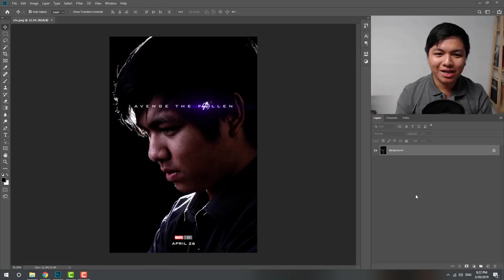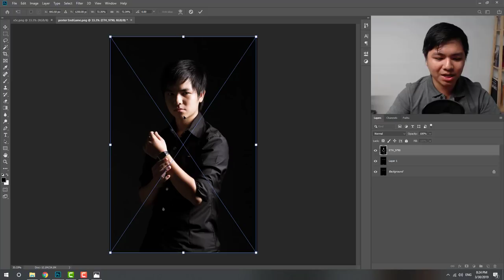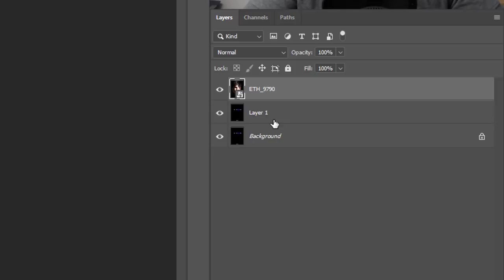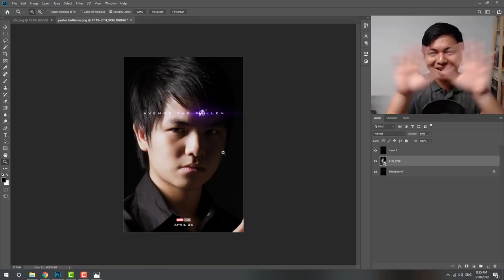Cách làm POSTER CHÂN DUNG phong cách The Avengers: End Game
FILE ẢNH DÙNG ĐỂ THIẾT KẾ